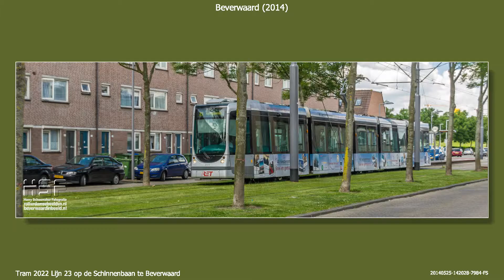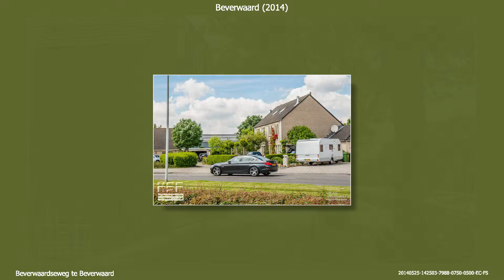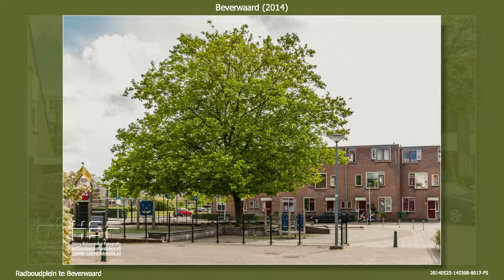2014 05 25 Beverwaard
Een wandeling op 25 mei 2014 in Beverwaard